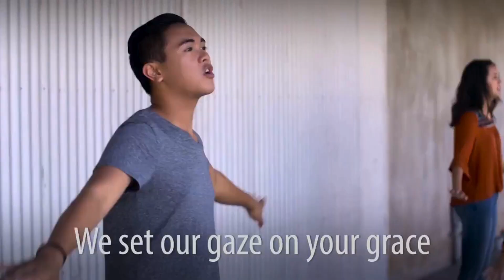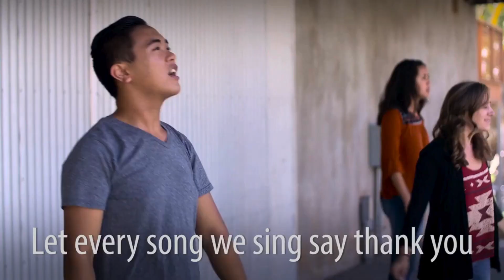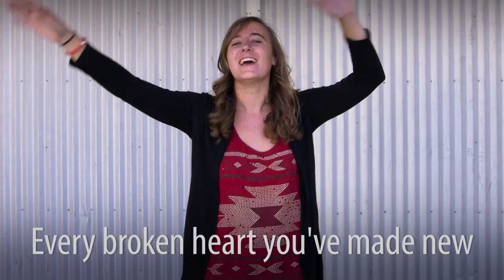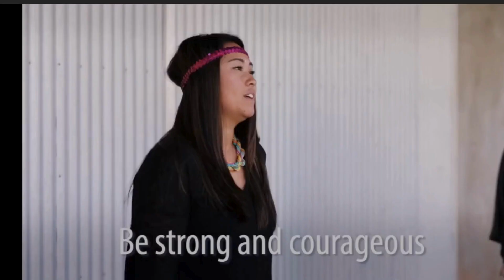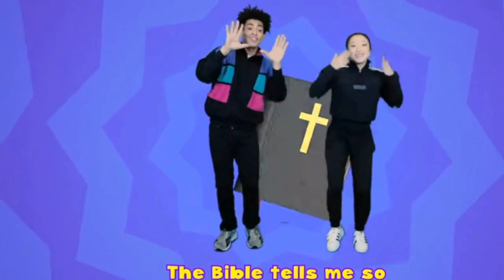Children's Chapel 11/26/23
Welcome to Children's Chapel! We're glad you are with us!